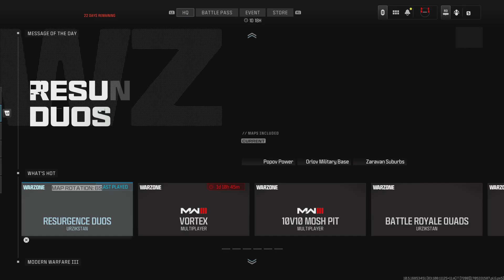Don't jump bread!!!!!